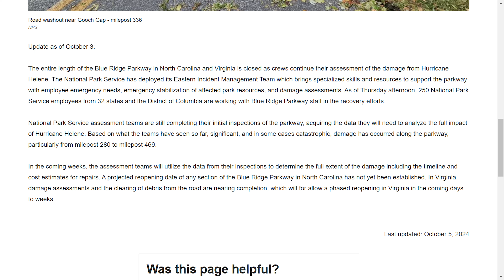Blue Ridge Parkway Closed Forever?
***UPDATE*** THE BRP IS PARTIALLY OPEN!

Is the Blue Ridge Parkway going to be closed forever? Heavily damaged by Hurricane Helene, the Blue Ridge Parkway is going to need extensive repair. Let's discuss.

Hi! I’m Calvin!🏍️

On my channel, you’ll find thrilling motorcycle rides, insightful discussions, and everything that fuels our passion for two wheels. Whether you’re a seasoned rider or just curious about the open road, I’ve got something for you! 🤘

🛠️ Product Reviews: Check out all of the things that I try out, so you don't have to!

Amazon Wishlist: Check out our wishlist for gear and gadgets we’d love to feature.

🌐 Visit BurroughsPoint.com for exclusive content, ride maps, and more.

Thanks for being part of our motorcycle family! 🤗 Ride safe, stay curious, keep the rubber side down, and the shiny side up. 🏍️